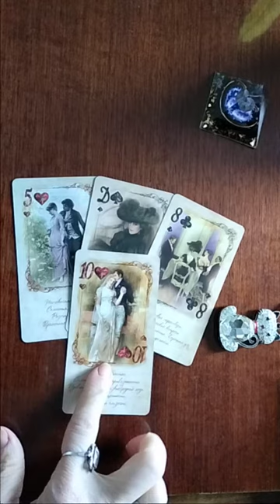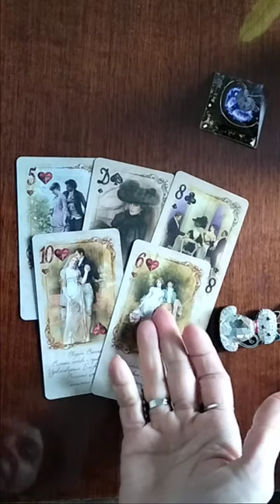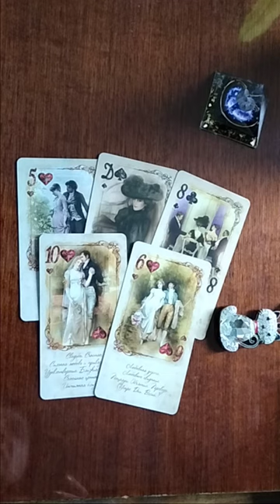როგორ ხედავს დაზიანებულ ურთიერთობას ტარო? ვისი ხელი ურევია ამ საქმეში?/ბედნიერების პერსპექტივა